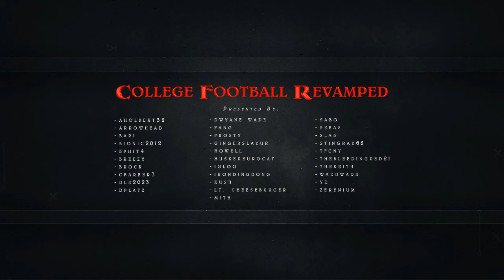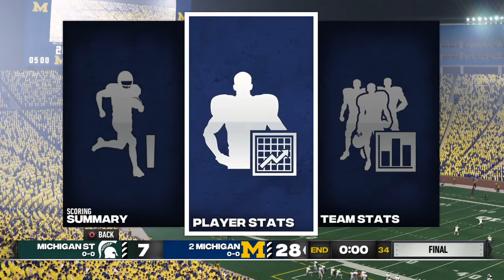Let's Play NCAA Football 14 / College Football Revamped: 2024 Mod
Modders are wonderful people. From making little touch-ups to adding compatibility for modern hardware to completely overhauling games, they're often worth their weight in gold. That includes the folks behind the College Football Revamped mod for NCAA Football '14.

By the time EA's mythical EA Sports College Football is released this summer (maybe / hopefully), it will have been over a decade between EA's last NCAA Football game and their NIL-powered iteration of video game college football. In the intervening gap, modders have been hard at work to keep the game up to date and none have put together such a comprehensive mod as the College Football Revamped team.

So just in time for the 2024 College Football Playoff National Championship game, let's try out College Football Revamped.

College Football Revamped is a mod for NCAA Football 14. The original game was developed by EA Tiburon and published by EA Sports in 2013 for the PlayStation 3 and Xbox 360. The College Football Revamped mod is designed to work on original PS3 and X360 hardware as well as on PS3 emulators.